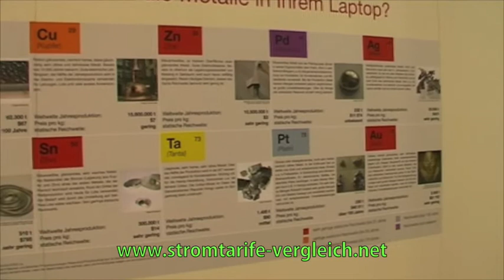Laptop Recycling und Rohstoffverwertung bei Notebooks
Dietmar Mormann erklärt auf der Cebit 2010 wie Fujitsu Altgeräte verwertet und aus den gewonnenen Rohstoffen Teile für Neugeräte produziert werden.